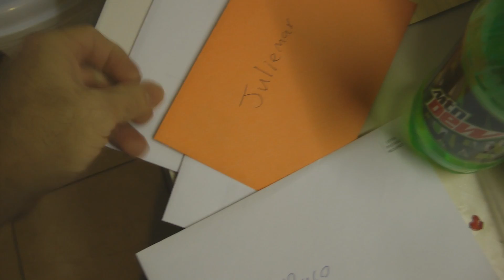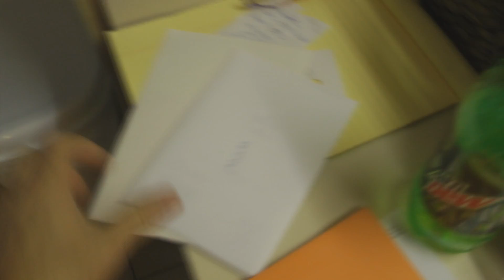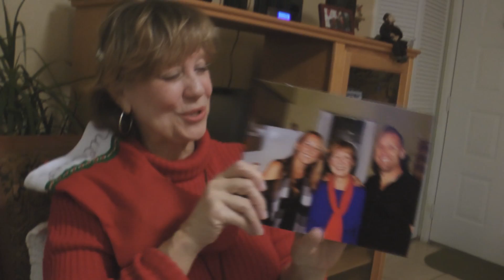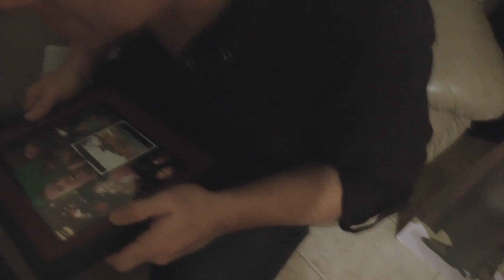CHRISTMAS GIFTS!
We ate and opened gifts with family and friends. It cant get any better then this.